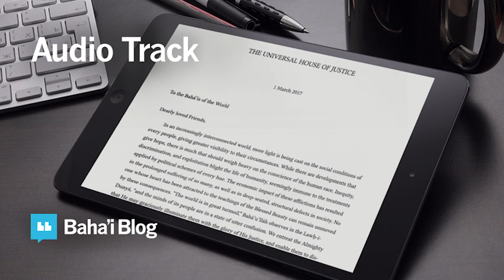Audio Reading: Universal House of Justice Letter on Economic Life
Baha'i Blog is happy to provide an audio recording of the 1 March, 2017 letter on economic life from the Universal House of Justice.

You can read the message in full or download it from the website of the Universal House of Justice

This letter, worthy of much study and reflection, relates to our economic lives and its implications for the welfare and prosperity of humanity. Although intended to reach institutions and communities, this letter is directed especially to us all as individuals.

We hope this audio recording of the message assists you in your study of it. We are grateful to Kevin Mehrabi for the reading and recording of this letter for us.